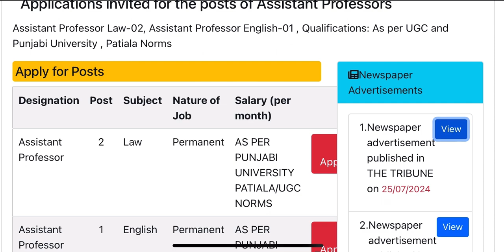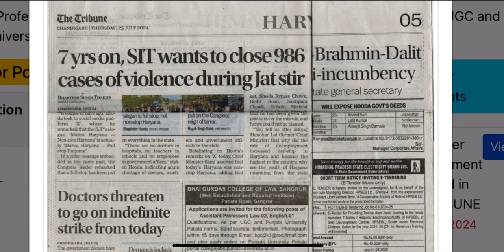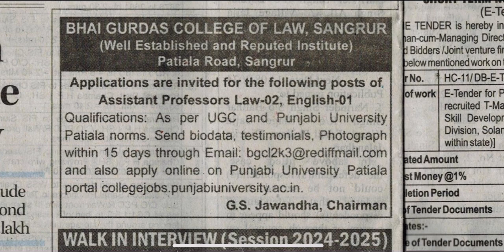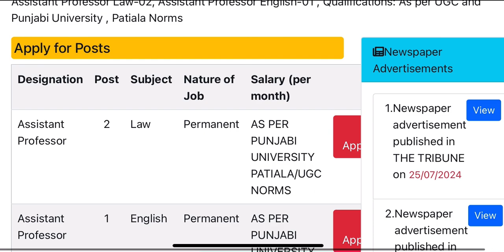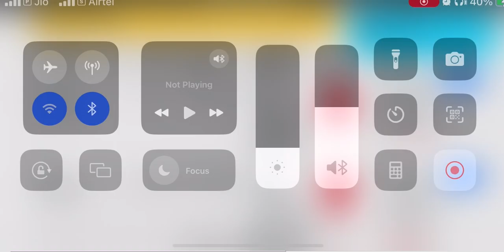Job opportunity: Assistant Professor permanent vacancies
Video Title: Recruitment Alert: Bhai Gurdas College of Law Hiring Assistant Professors

Description:

Hello, everyone! Welcome back to [Your Channel Name]. In today’s video, I’m excited to share a recruitment opportunity at the prestigious Bhai Gurdas College of Law, Sangrur. If you’re looking for a chance to advance your career in academia, this could be the perfect opportunity for you!

About Bhai Gurdas College of Law:

Bhai Gurdas College of Law, located on Patiala Road, Sangrur, is a well-established and reputed institution known for its excellence in legal education.

Teaching Positions Available:

Bhai Gurdas College of Law is inviting applications for the following teaching positions:

 • Assistant Professors:
 • Law: 02 positions
 • English: 01 position

Qualifications:

Candidates must meet the qualifications as per UGC and Punjabi University Patiala norms.

Application Process:

 • Interested candidates are required to send their biodata, testimonials, and a recent photograph within 15 days.
 • Additionally, candidates must apply online through the Punjabi University Patiala portal at: collegejobs.punjabiuniversity.ac.in.

 • G.S. Jawandha, Chairman

Important Dates:

 • Application Deadline: Submit applications within 15 days from the date of this announcement.

Call to Action:

Don’t miss this opportunity to join a leading law college and contribute to the field of legal education.

jobs and employment: -https:|/ list=PLFE2Z1-03fm07c2XMekZdCK4gaTpv3Eqb&si=
V4zeqGLs1C
PiZr
Ok

si=dXYOKcsX2Sa5imhM

list=PLFE2Z1-03fmOYBQmqLhAb05dhbNVuMn37&
si=ZSe085M_ mcV-KVa1

list=PLFE2Z1-03fm1uPHXqJLT6T8vPBz1fADKr&si=C
fZP7ykmvNc
03u2G

=PLFE2Z1-03fm1ukxBPDCKWn-
Sk2JTb4TqC&si=4FCGnOJBOBDi5urh

list=PLFE2Z1-03fm2Gsgp|
3wkcTUrZ×50HYQY2&si=eVJgaQBJc8
AXbbw4